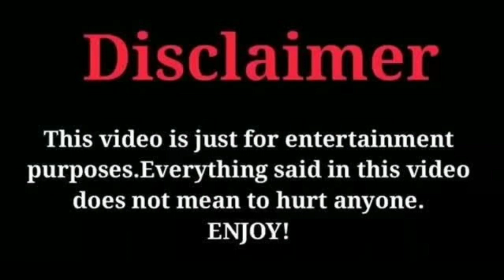Baby Chocolate Want Give Rose To The Girl🤣 | Funny | Lovely Kitties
ABOUT :
Hello friends 😸 we want make people smile with our cute love stories Thats why we are uploading peach and goma videos there are lot of people suffering from various type of depression. we want make them smile thats why we are uploading this cute videos 🥰

                                                                                                                PLEASE READ :

I donot own the copyright of the music and picture !! I just use it for recreation.